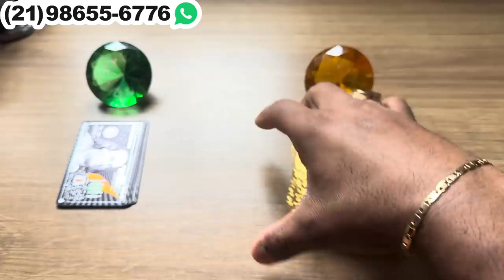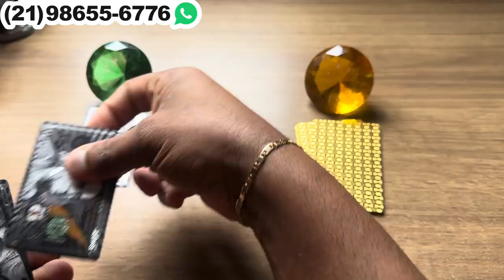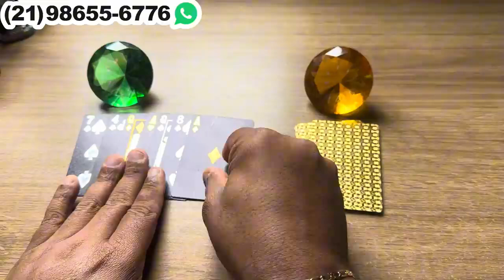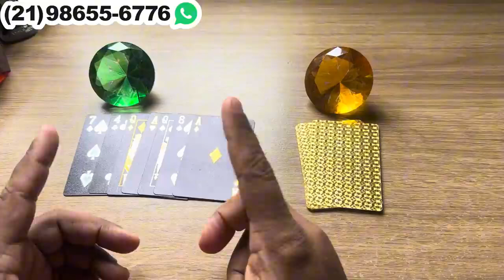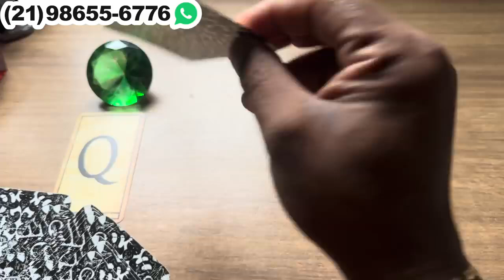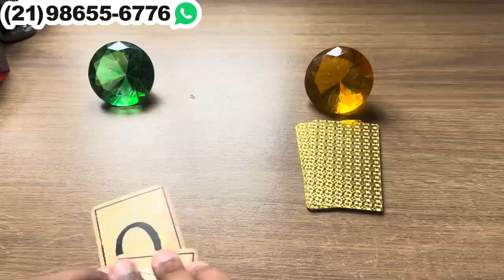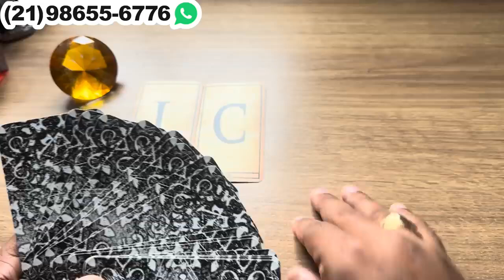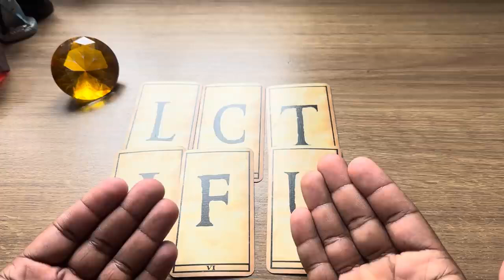🕯️ VOCÊ NÃO VAI ACREDITAR MAS ESSA PESSOA ESTÁ APAIXONADA POR VOCÊ!